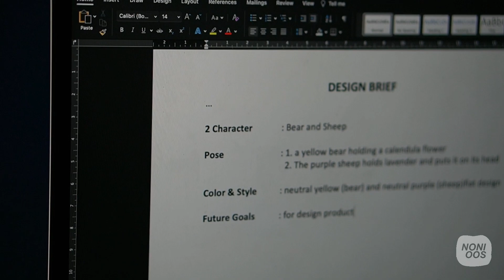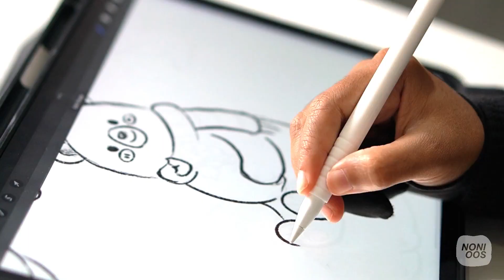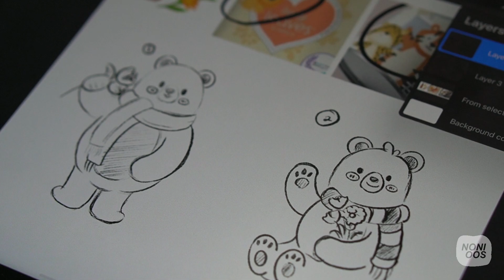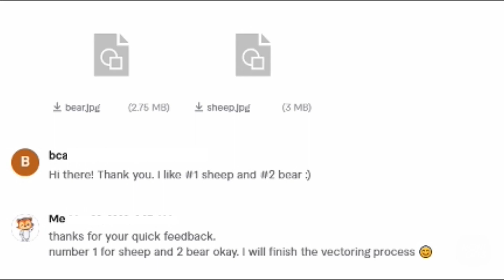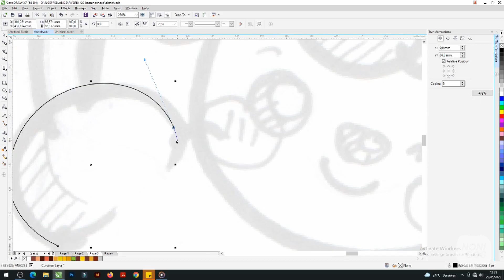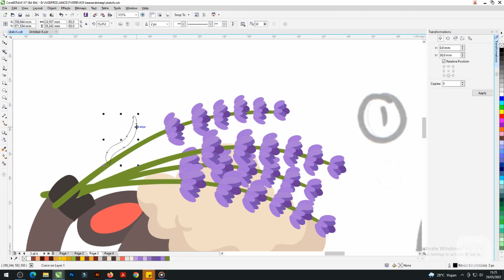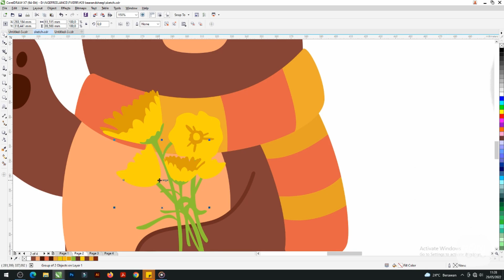Studio Vlog Ep.1 - How to Design Bear and Sheep Illustration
Hi! ini adalah video studio vlog pertamaku. Bagaimana prosesku mengerjakan sebuah orderan desain dari client.

My Setup (Product Links)
Thanks a lot for watching. See you :)

a day in my life
studio vlogs
how to design illustration
how to design logo
designing bear and sheep
a day in life graphic designer
earning freepik
gaji jual desain online
gaji desain grafis
gaji freelancer desain grafis
earning pertama freepik
jual desain dapat euro
menghasilkan uang dari desain
menghasilkan uang dari internet
kerja online
cara menghasilkan uang dari internet
jual desain online
coreldraw tutorial
freepik kontributor
earning jual desain online
membuat desain untuk dijual
desain yang bisa dijual
membuat desain untuk shutterstock
membuat desain untuk freepik
cara membuat desain di coreldraw
jual desain di shutterstock
jual desain logo
jual desain di freepik
jual desain di mickrostock
jual desain di fiverr
jual desain di marketplace